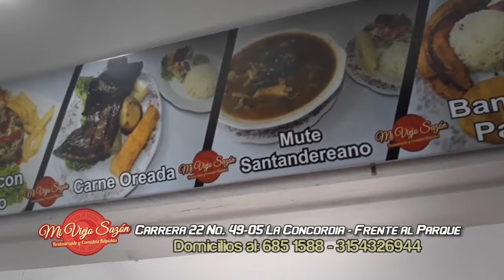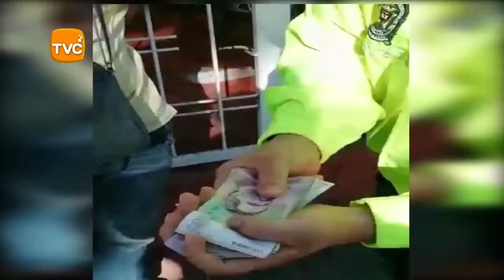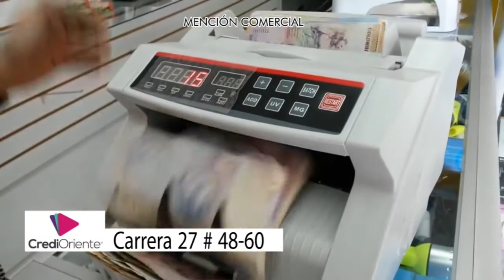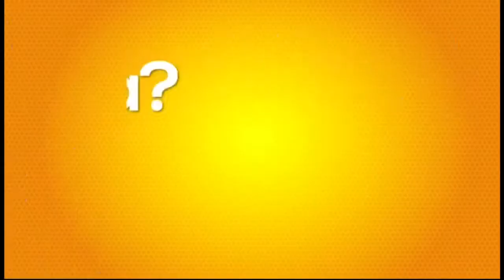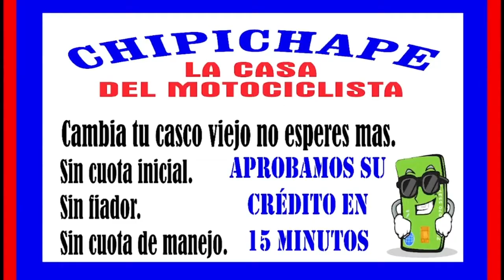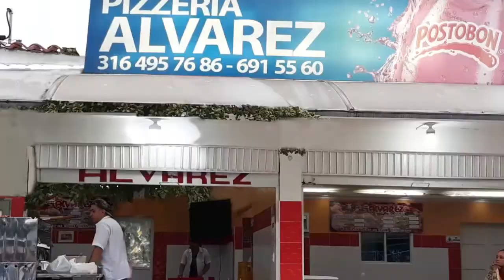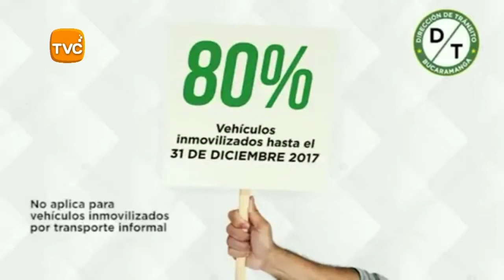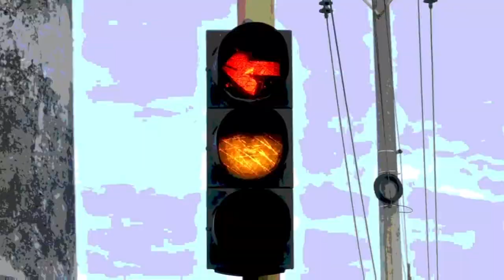IMPACTO Miércoles 17 de Octubre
Estas son las Noticias que NO PASAN OTROS NOTICIEROS en Colombia todos los días de 9 a 9:30 de la Noche en IMPACTO

01- BOGOTA-Viceministro transporte JUAN CAMILO OSTOS, dijo que la Próxima Semana en toda Colombia, comenzarán los Operativos contra la PIRATERÍA de carros y Motos, por orden del Presidente de la República y de la señora Ministra del Transporte ANGELA MARIA OROZCO - Combatirán los servicios que prestan la Plataformas Virtuales de transporte, como UBER y Demás

02- LEBRIJA- POLICÍA DE TRANSITO Capturó 2 RATAS y recuperó Bicicleta, en la vía Lebrija - Bucaramanga, metros abajo del Peaje, le ROBARON bicicleta todo terreno al Sr EDGAR ANDRES VALE ARDILA, y emprendieron la huida hacia Girón,

03- COLOMBIA- Atentos Motociclistas que no pagan parqueadero- Con esta herramienta es como sacan los Switches, prenden las motos y se las Roban

04- CALI- Ambulancia Atropelló Motociclista que se Orilló para darle paso-control a conductores de Ambulancias ASESINOS al volante, que por el Hambre en la Guerra del Centavo, les importa matar al que se les atraviese

05- BARRANCABERMEJA- GAULA Capturó este Extorsionista de 22 años cuando recibía 100 mil de su victima de 15 años, a quien amenazaba con revelar fotos Intimas- porque no quiso prostituirse

06- FLORIDABLANCA- Comunidad del barrio MOLINOS ALTOS, denuncia al CONTRATISTA ECUATORIANO que construye el tercer carril, por no retirar escombros - dejaron las otras casa no afectadas, en total desamparo y a Merced de los delincuentes- Alcalde HÉCTOR MANTILLA no Tanta Pantalla y ayude a la comunidad que gobierna y se comprometió a defender

07- BOGOTA- policía Abusivo Olvida que Código de Policía también se lo pueden aplicar a El y no puede prestar Servicio Uniformado con Carro Particular

08- BUCARAMANGA- Este LADRÓN robó BWS de placas BYY26E, de edificio en Sotomayor el 2 de septiembre, pero hasta ahora no sé a presentado ni un policía a mirar videos del edificio,

09- MEDELLIN- Así ROBA Banda de 5 Delincuentes que ROBAN varias veces a clientes de Cajeros electrónicos- Robaron señora que se agacho a Ayudar a uno que bota cosas al piso y pide que le ayude a levantarlas

10- BUCARAMANGA- Este LADRÓN aprovechó el Descuido y la Madrugada para Robarse una Moto en carrera 3a 37 con 39 barrio la joya

11- BUCARAMANGA- Carros o Motos en los patios de Transito Bucaramanga, tendrán Descuentos por parqueadero del 80% los vehículos que inmovilizaron antes de el 31 de diciembre del 2017 y 50% los que ingresaron el año 2018

12- CUCUTA- vía a SARDINATA- soldados del Ejercito, del Batallón Maza
"Si necesita Examen Visual, ES GRATIS en la Óptica OJOS 20/20-
La recomiendo a mis Seguidores, porque No hay otra Óptica que por solo $40 mil - Examen ,-montura, -lente formulado, -estuche , -paño limpiador y un año de garantía"